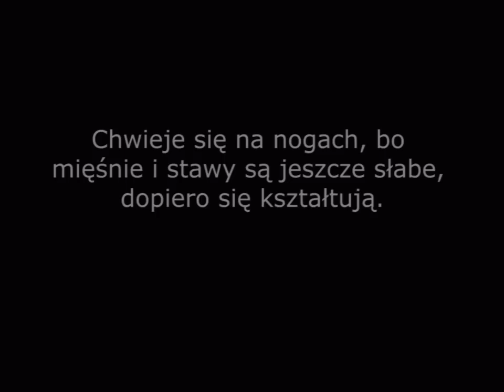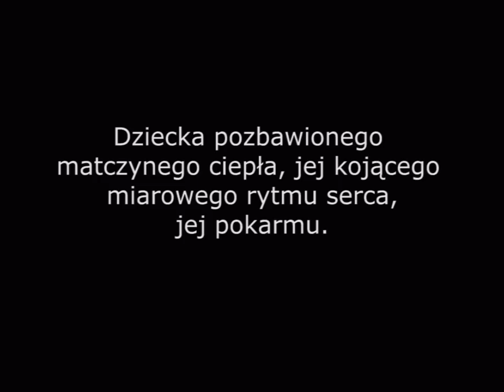Dziecko bez matki - cielęta na fermie mlecznej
Materiał pokazuje, jak wygląda los cieląt na fermie mlecznej po tym, jak zostają one odebrane matce kilka godzin po porodzie. Opuszczone i przerażone cielęta są zamykane w małych boksach z dala od własnej matki i jej pokarmu.

Jeśli chcesz zmieniać los zwierząt razem z nami, to pomóż nam powołać Rzecznika Praw Zwierząt oraz dołącz do Klubu Otwartych Klatek, by wspierać nasze działania